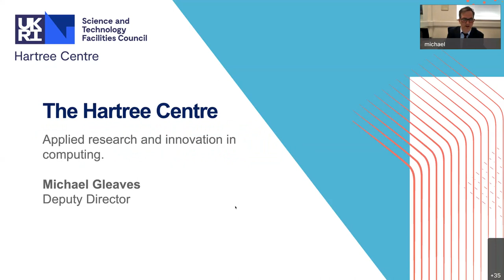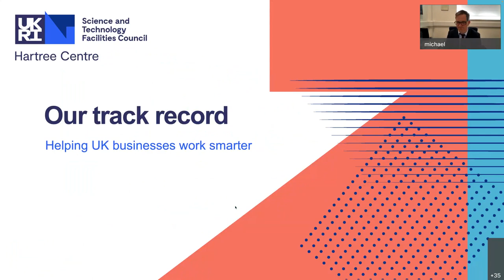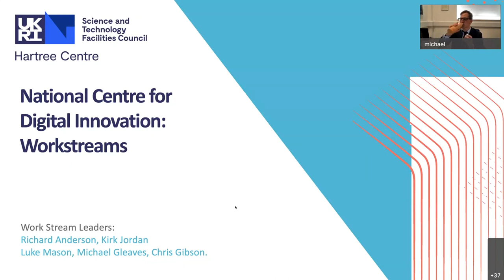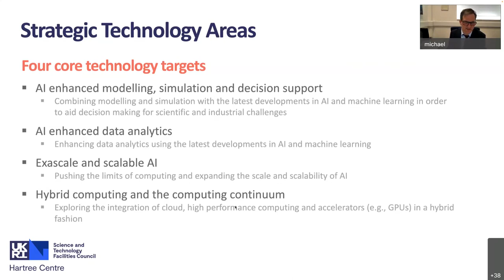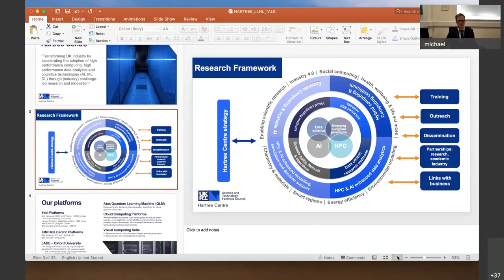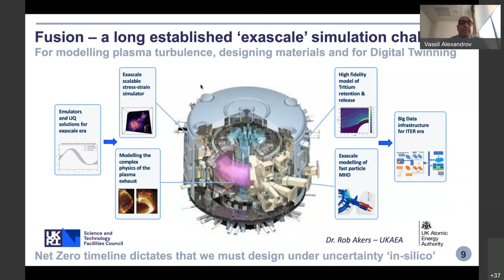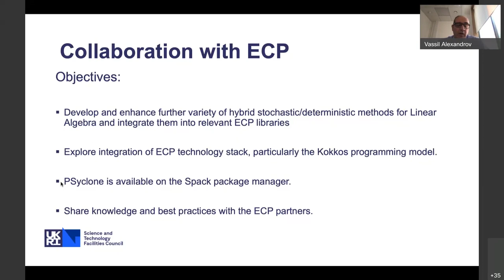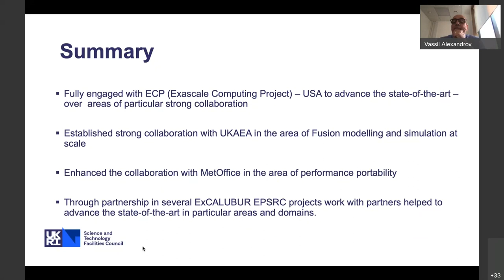HLCS | Industrial Engagement, Research Focus, and Highlights at the Hartree Center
Talk 1: Industrial Engagement at the Hartree Center (Speaker: Michael Gleaves)

Overview of the Hartree centre based in the North West of England carrying our applied research and innovation with industry to help adopt High Performance computing, data analytics and AI technologies. Will cover our approach and some of the case studies of the types of projects successfully delivered.

Talk 2: Hartree Centre Research Focus and Highlights (Speaker: Vassil Alexandrov)

The talk will outline Hartree Centre’s research strategy and research focus as well as provide in depth overview of our research and collaborations in exascale computing and scalable AI areas. Case studies and examples will be drawn from variety of fields including scalable hybrid stochastic/deterministic algorithms for Linear Algebra, modelling and simulation in Fusion area, surrogate modelling and Environmental Modelling. The aim will be to provoke discussion and identify possible areas for further collaboration between our Centres/Laboratories.

Bio: Michael Gleaves is Deputy Director of the Hartree Centre based on the Sci Tech Daresbury Campus, which was created to deliver competitive advantage through applied research and innovation projects with UK industry to accelerate the adoption of transformative computational technologies such as High Performance Computing, data analytics, AI and quantum technologies. Prior the working at the Hartree Centre, Michael was project lead for data and metadata capture systems for STFC large facilities and held positions in area of research, development and sales at Unilever and Dionex (Now Thermo Fisher Scientific).

Vassil Alexandrov (is the Chief Science Officer of Hartree Centre – STFC, Daresbury Laboratory, Sci-Tech Daresbury since March 2019. His key expertise is in Computational Science, scalable fault-tolerant and resilient algorithms, including Monte Carlo methods for advanced computer architectures. He leads STFC’s collaboration with UKAEA, based at Hartree Centre, and co-leads with Dr. Rob Akers (UKAEA) the STFC-UKAEA Centre for Extreme Scale Computing in Fusion.  He leads the ECP – UK exascale computing initiative (with Dr. Luke Mason and Alison Kennedy as co-Is) working collaboratively with ECP project at USA. He co-chairs the Workshop in “Latest Advances in Scalable Algorithms for Large Scale Systems” at Supercomputing (13 editions so far, 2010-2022). VA has worked and is collaborating closely  with ORNL over the past 23 years in several areas. Before coming to Hartree Centre,  he was an ICREA Research Professor at BSC (Spain, 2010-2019), Distinguished Visiting Professor at Monterrey Tech (Mexico, 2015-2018),  Professor in Computational Science and the Director of the ACET (Advanced Computing and Emerging Technologies) Centre at the University of Reading (UK, 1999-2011).

LLNL-VIDEO-835689